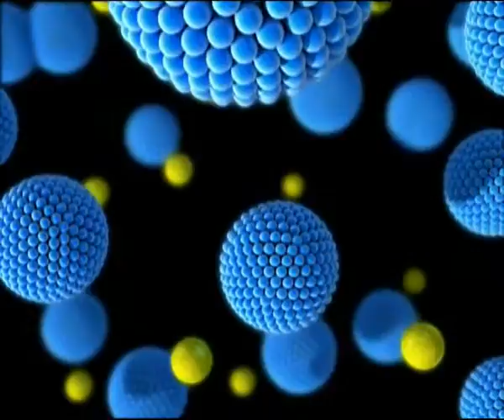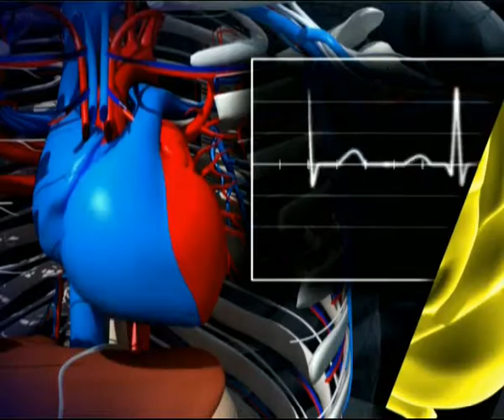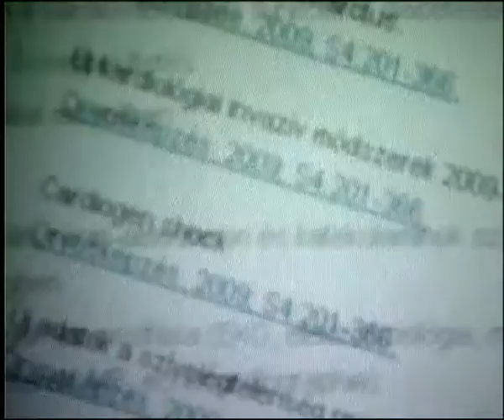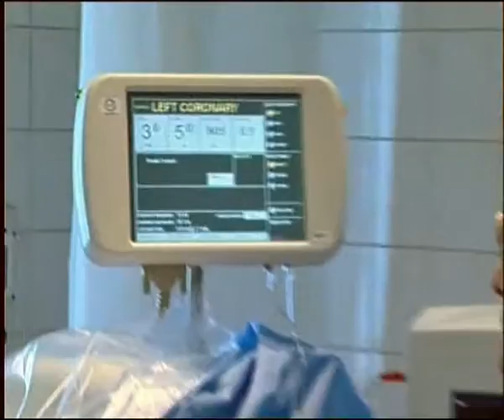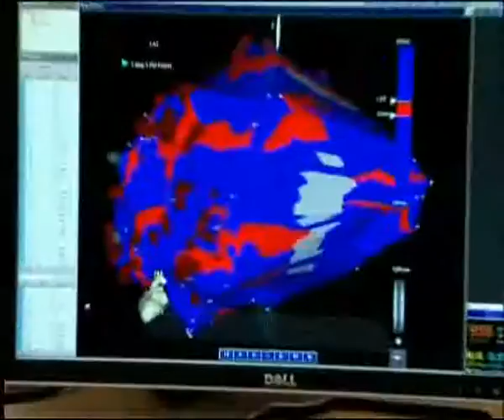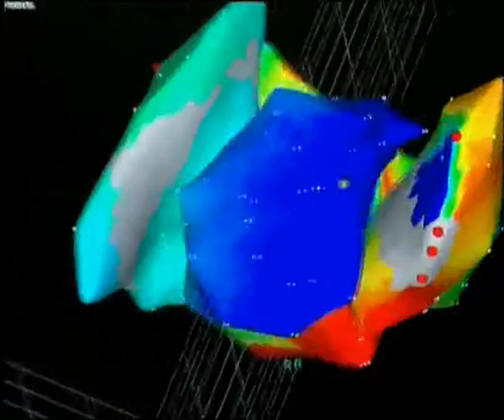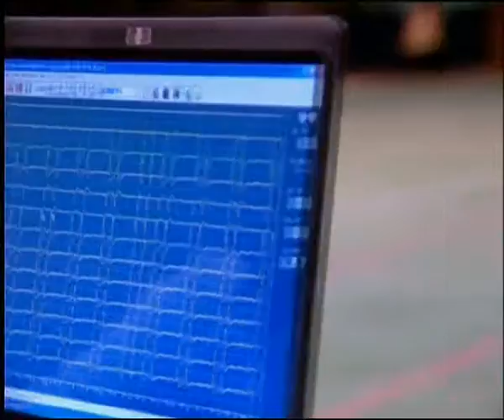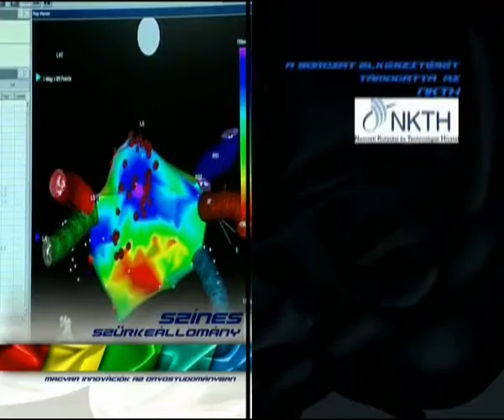Színes szürkeállomány (1/4)